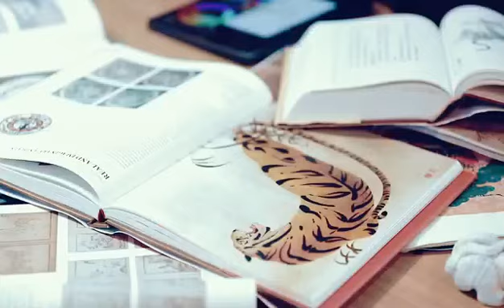Zishi Tiger 2022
FION x ZISHI Collection